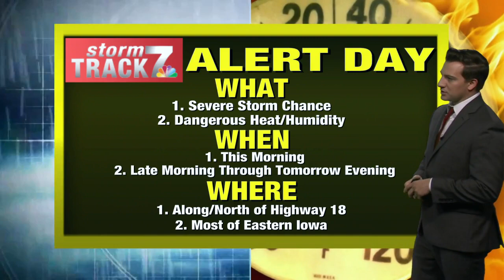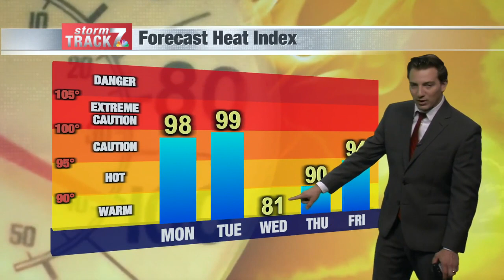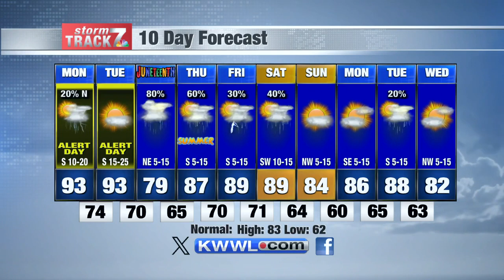Morning Weather Monday 6/17/2024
Hot and humid conditions.